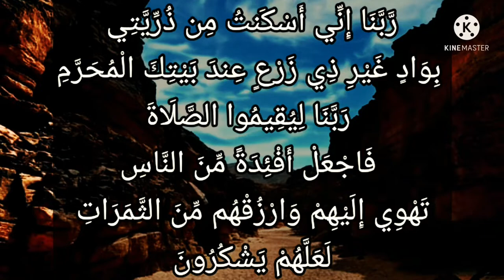الرحلة المباركة لآل إبراهيم إلى وادى بكة ..قصة هاجر عليها السلام وولدها إسماعيل عليه السلام